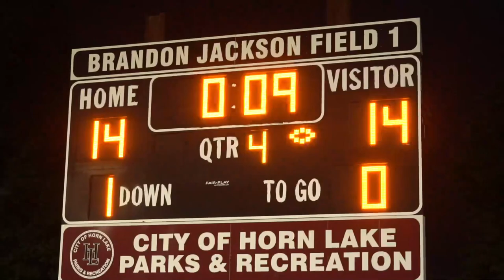Memphis Pharaohs vs South MS Badgers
Pro developmental football